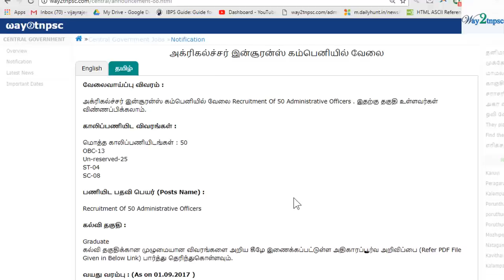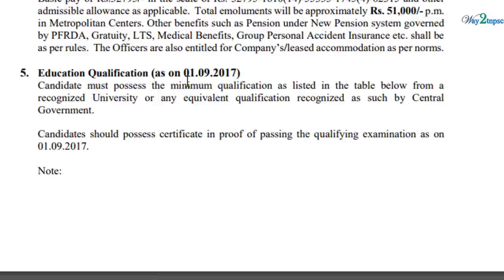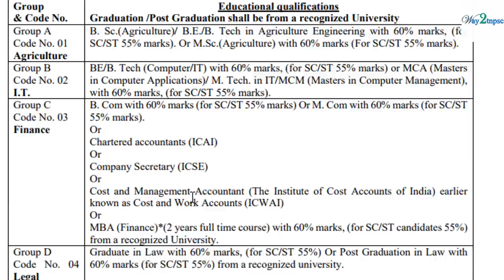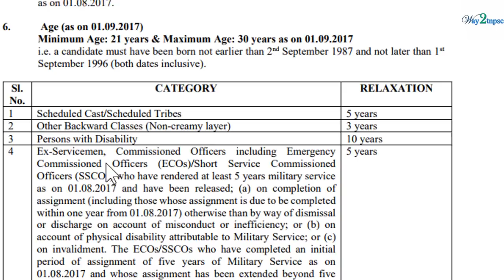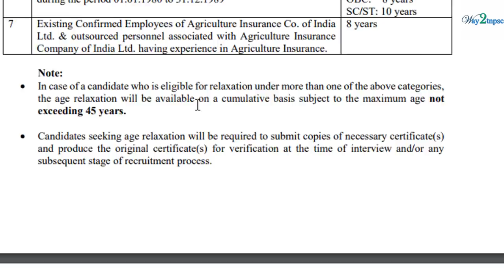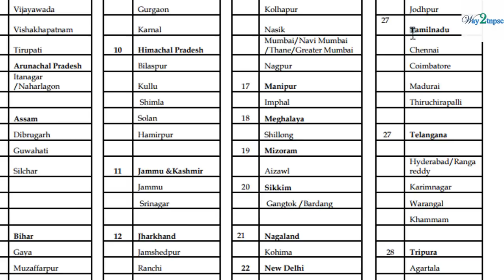Latest govt Job-AICOL Recruitment Of Administrative Officers (Scale-i) For 2017-18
SCERT -  INDIVIDUAL BOOKS FORMs :
அக்ரிகல்ச்சர் இன்சூரன்ஸ் கம்பெனியில் வேலை-
AICOL Vacancies 2017 Recruitment Of Administrative Officers